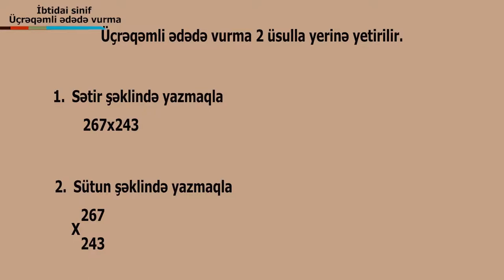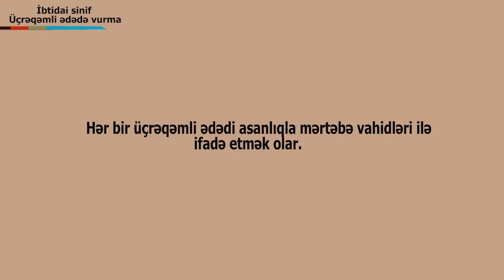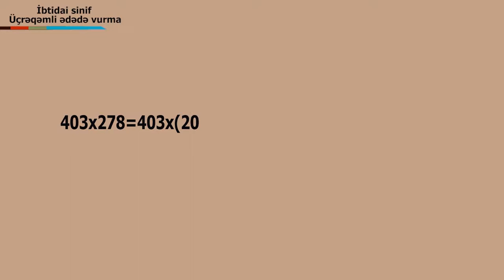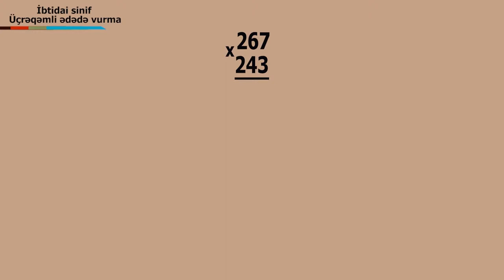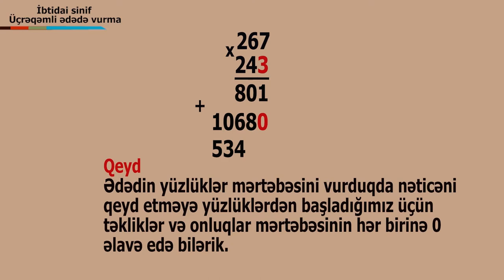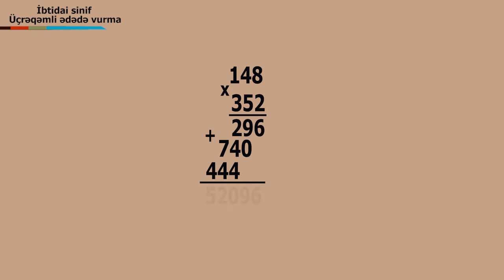ibtidai sinif- üçrəqəmli ədədə vurma